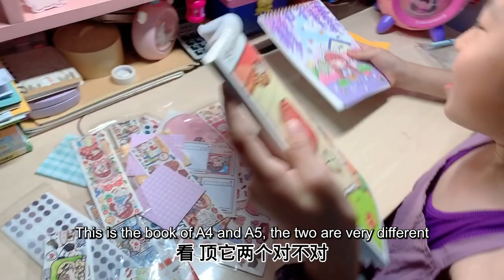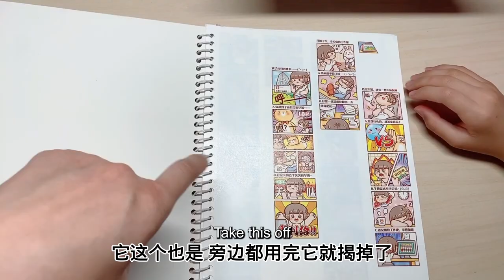晴宝买23件套随心配贴纸，意外收到小麻薯的还送离型本，29.9值吗【家有晴宝vlog】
23件套随心配贴纸，超级好看！上瘾了！ 本频道的所有内容都以儿童安全为首要考虑，不会包含任何可能对其产生负面影响的元素。